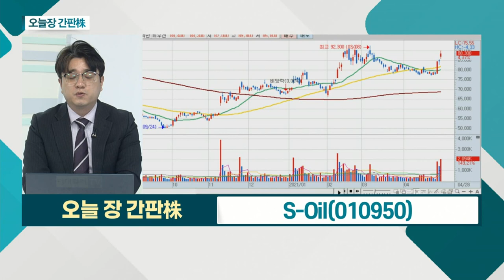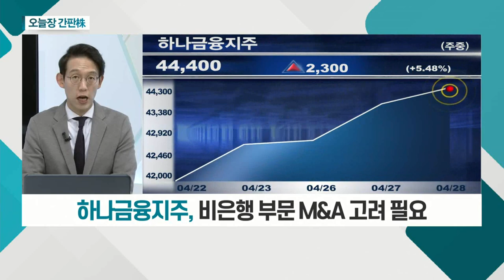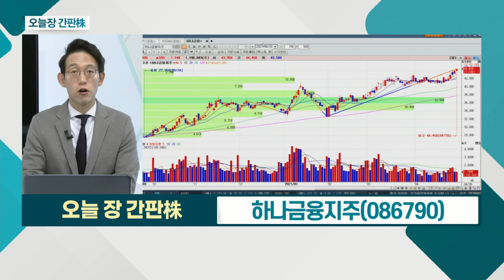S-Oil... 1분기 어닝서프라이즈 / 하나금융지주... 1Q 수수료 이익 역대 최대 기록_오늘장 간판주 (20210428)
S-Oil(010950)
- 1분기 어닝서프라이즈
- 1분기 영업이익 6,292억 원
- 국제 유가 소폭 반등세 수혜

- 1Q 순이익 전년비 27% 증가
- 1Q 수수료 이익 역대 최대 기록
- 비은행 부문 M&A 고려 필요
- 중간 배당 통해 주주환원 정책 예정